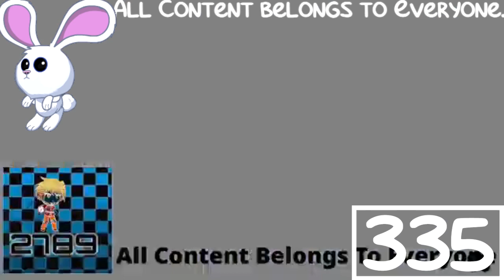(REQUESTED) Noggin And Nick Jr Logo Collection Waiting For Scan^5 In G Major 7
Requested by: ShuricScanReuploadFilipine VideoEditor367